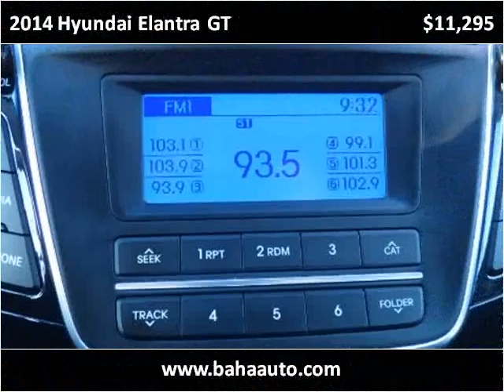2014 Hyundai Elantra GT Used Cars Chicago, Burbank IL